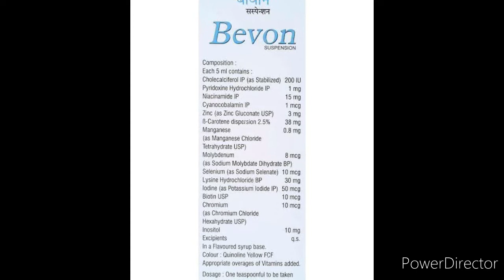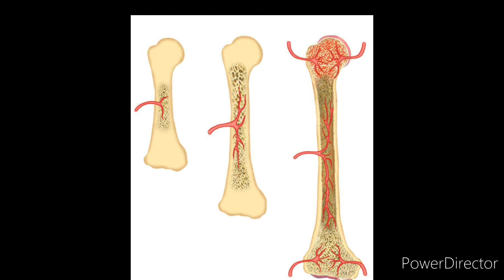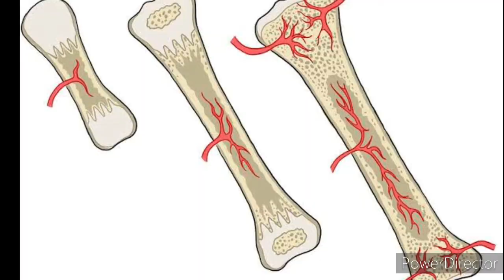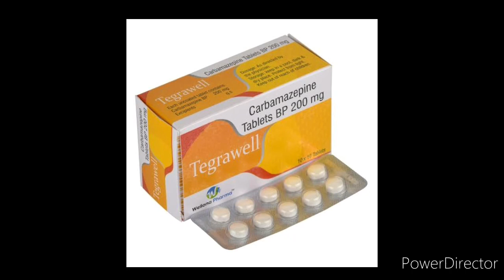Bevon syrup uses in telugu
Bevonsyrup immunity anemia vitb12deficiency bonedevelopement brainfunction weightloss bodystrength# Bevon syrup uses in telugu bevon syrup full review in telugu bevon syrup multivitamin and multi mineral and antioxidant syrup manapharmacy#